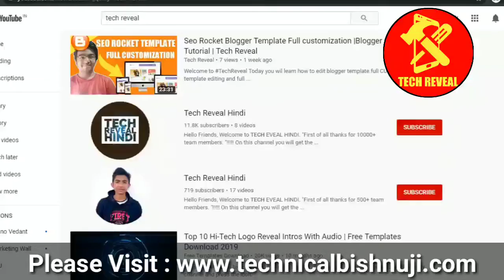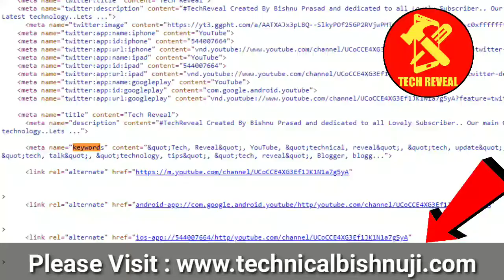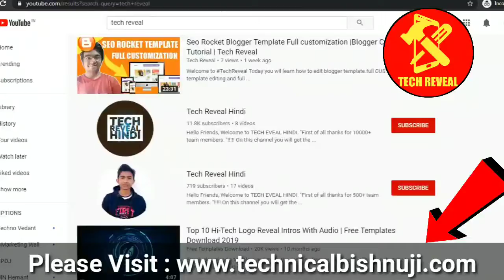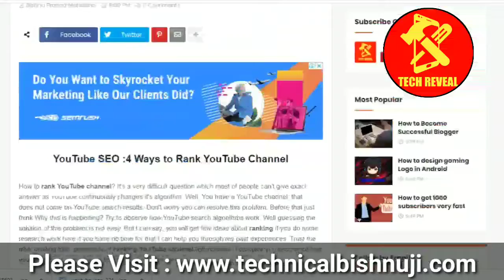How to Rank YouTube Channel 2020 🔥🔥 | Tech Reveal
Welcome to TechReveal 🔥today u will learn how to rank YouTube channel in 2020

🎵 Track Info: Title: Not For Nothing by Otis McDonald Genre and Mood: Hip Hop & Rap + Funky

Note : the images/pictures  shown in the video belongs to their  respected owners and not me..